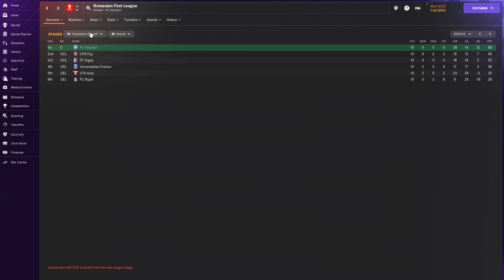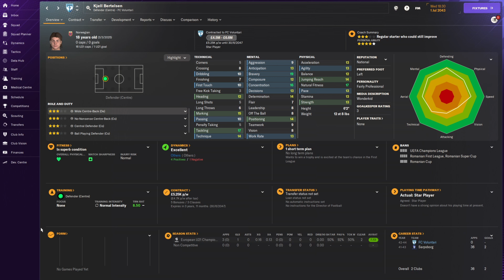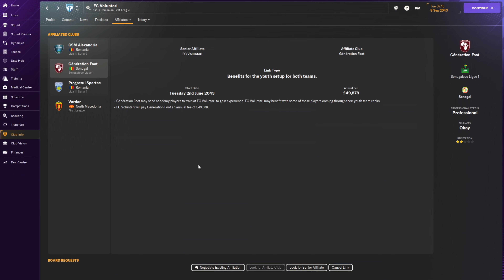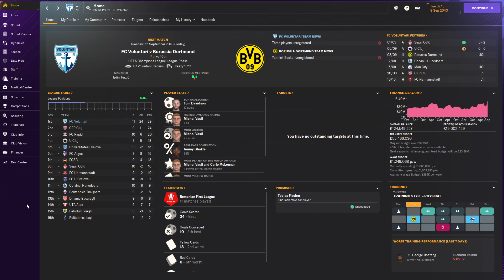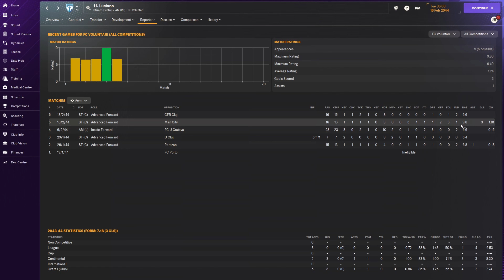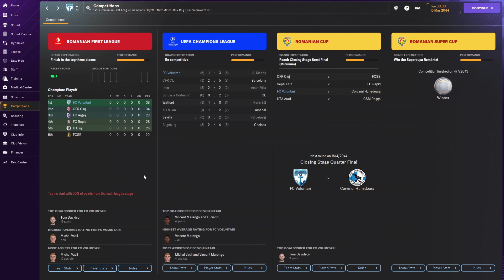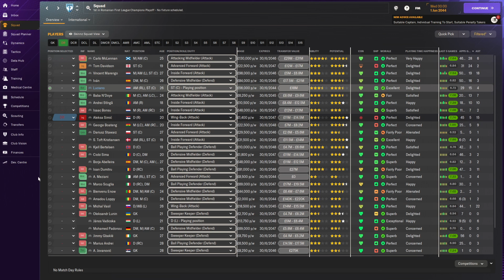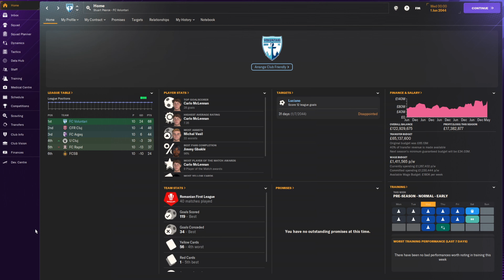The BEST Season (so far...) | Football Manager 2024 | Building A Nation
About Skinnz!
Throughout FM24 there will be tonnes of Football Manger content for you to enjoy!